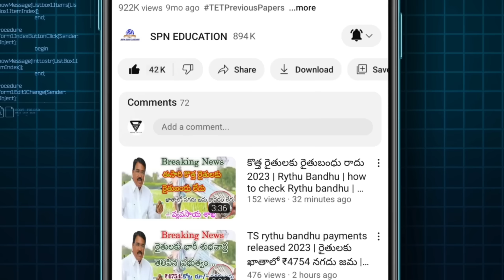TS Runa mafi latest news | TS Rythu Runa mafi eligibility list released 2023 | Harish Rao updates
Telangana Runa mafi latest news today  2023 | TS Rythu Runa mafi eligibility list released 2023 | Harish Rao updates news

Government of India pm Kisan 13th installment payment funds payment funds released Runa mafi funds updates 2023 complete full details Telangana gurukula teachers jobs in Telangana all notifications complete full detail information available in this video news 2023 complete full detail information available in this video watch this video don't miss SPN education in Telugu search as various vacancies education eligibility dates and application details please visit given below links.

TS Police Constable PMT & PET dates 2023, check Physical Events Dates at tslprb.in

(OR)

(OR)

TSPSC Gurukula Teachers New Notification Syllabus Eligibility Previous Papers Subject Wise Full Details 2022-23